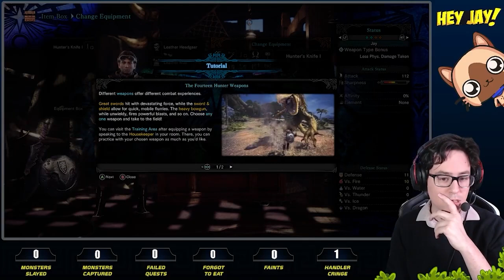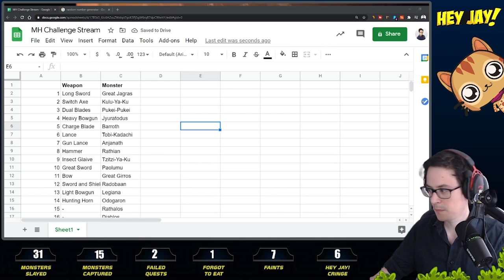My first Monster Hunter journey - Monster Hunter World Journal Supercut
In 2021 I pledged to play through the main campaign of Monster Hunter World to truly get a chance to understand this franchise. These are my journals.